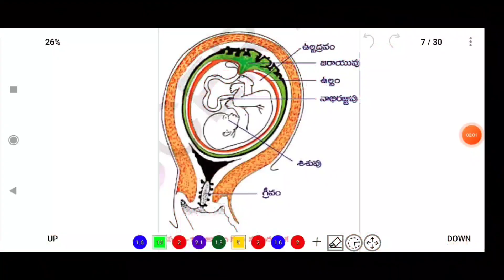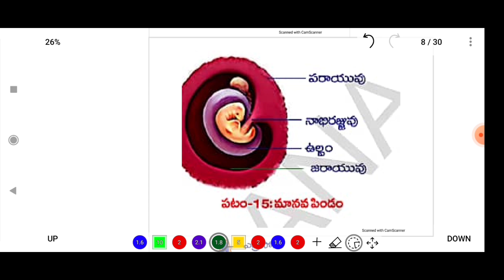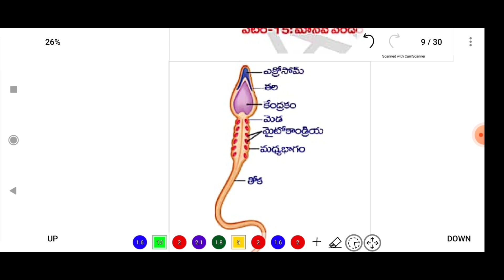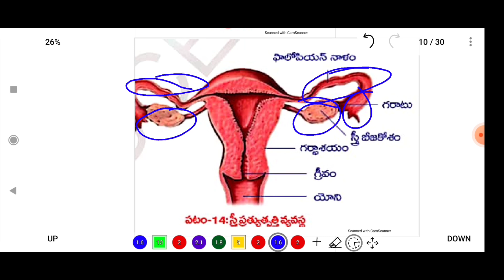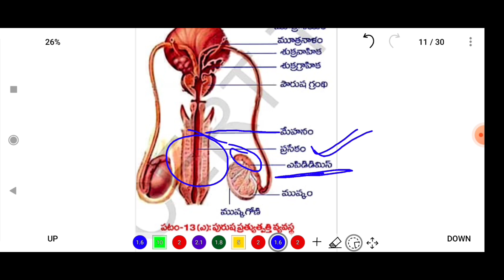RRB GROUP-D EXPECTED DIAGRAMS QUESTIONS IN TELUGU.....USEFUL NEXT SHIFT EXAMS..